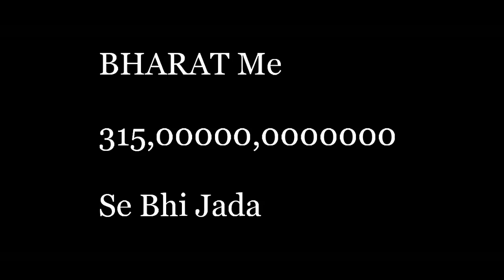Ironman as Singham | Iron-Pingham | Singham Spoof Edit